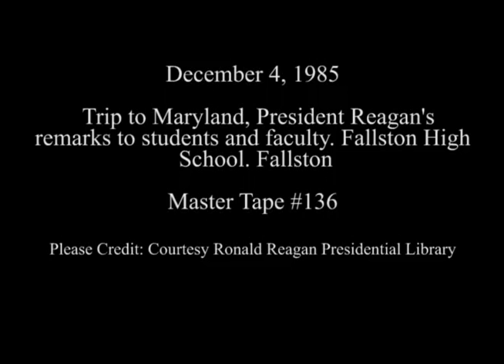President Reagan's Remarks to Students and Faculty at Fallston High School on December 4, 1985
Full Title: President Reagan's Remarks to Students and Faculty at Fallston High School and Receives gifts of a stuffed toy Cougar and the school's Academic Letter in Fallston, Maryland on December 4, 1985

Access Restriction(s):Unrestricted
Use Restriction(s):Unrestricted